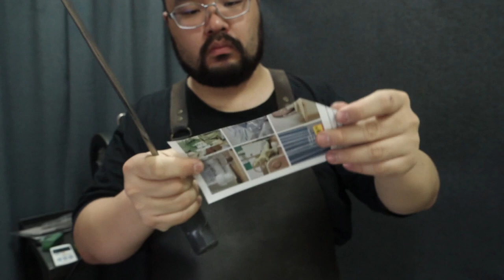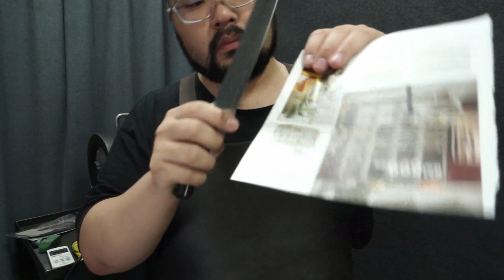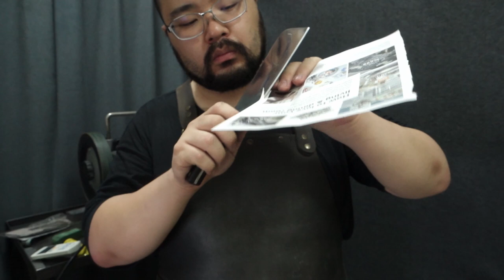Parang & Kitchen knives Sharpened